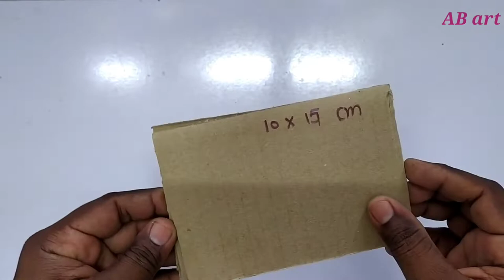How to make piggy bank from cardboard || DIY money bank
make personal bank from cardboard or you can say coin and cash from cardboard.
this money bank is made by my son for saving his pocket money. after viewing this video
you and your child can learn to make it at home . and I hope Your child make their Project themselves. think  you  all like this concept.

if you like my video then  give thumbs up and

Materials You Need to make:
- Cardboard
- glue gun or fevicol
- ice-cream stick
- rubber

This is really amazing video pls WATCH